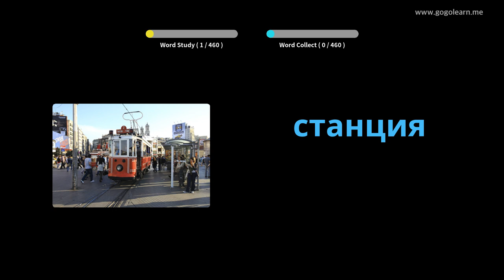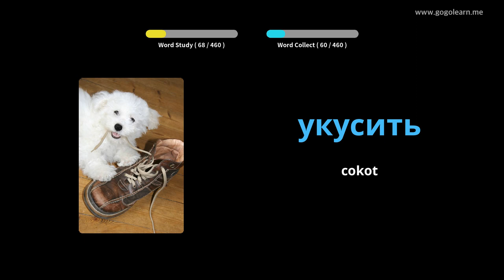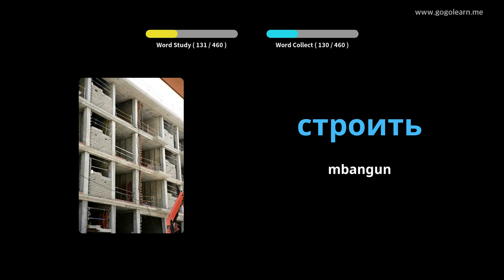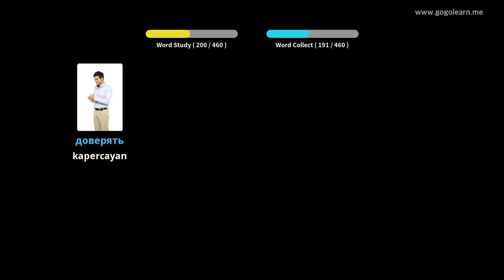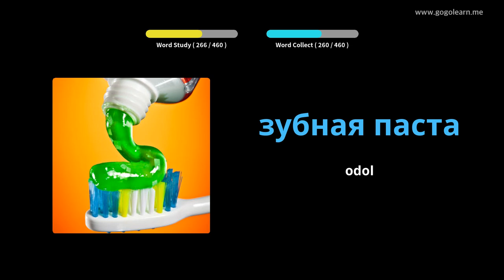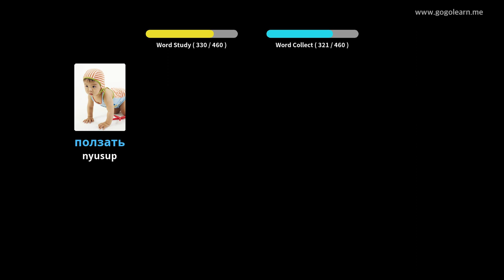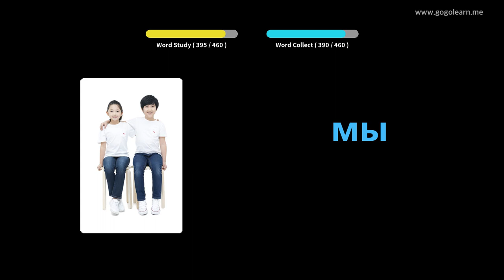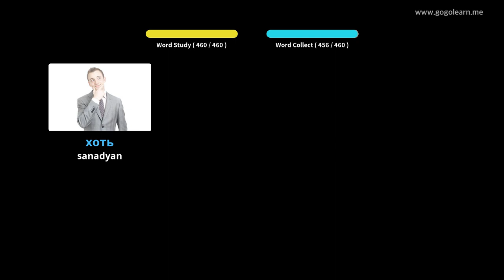Sekolah Utama Tetembungan Rusia | Golearn